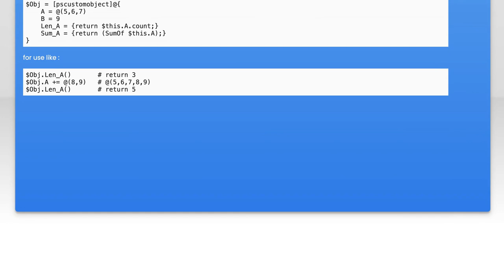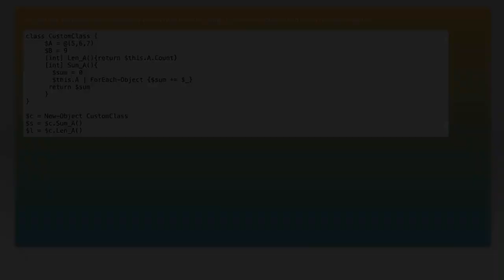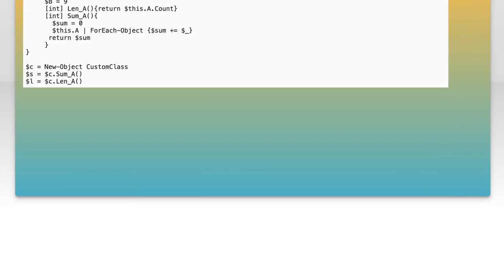How to Create [PsCustomObject] with Properties AND Methods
powershell: How to Create [PsCustomObject] with Properties AND Methods

Related to: powershell, object, methods